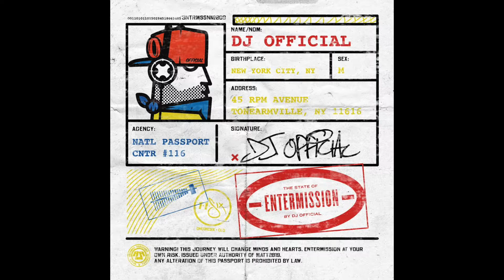Love Fallen (feat. Gems, Jahaziel, Benjah, & Dillavou) | DJ Official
Song: Love Fallen
Artist: DJ Official
Album: Entermission (2009)
In Memory of DJ Official ✞